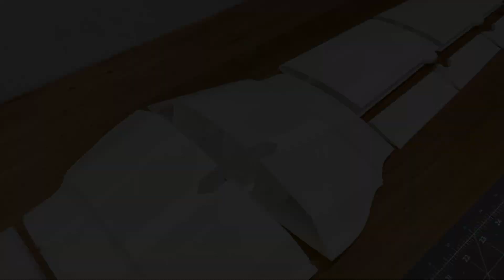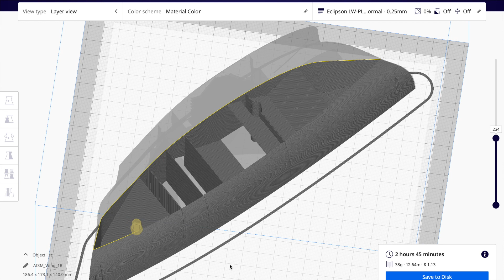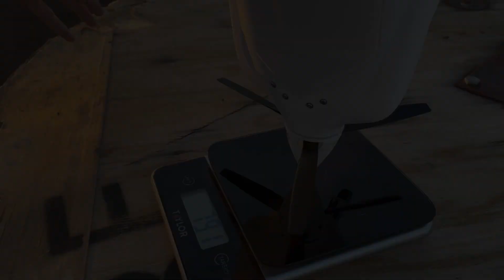Complete Build Guide and Flight - New Panthera V2 by Eclipson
If you like videos like this, consider buying me a coffee, it really supports me

Panthera V2 Specifications:
RTF Weight LW-PLA: 790 grams
Wing Span: 1350mm
Length: 990mm

Panthera Parts List:
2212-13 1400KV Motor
30amp ESC
8x6 Propeller
1000mAh Battery
4x 9g servos
2x8mm Screws
40mm Foam Wheels
10x5x3 Magnets
1/8” Wheel Collar
3pin wire assortment
XT60 connector
2mm push rod ends

Fuselage: 4x 1.2mm x 1m
Elevator Hinge: 2mmx317mm
Flaperon Hinge: 2x 2mmx500mm
Wing Root: 6mm500mm
Wing Tip: 2x 4mm400mm

3D Printers I use and recommend:
Artillery Sidewinder 3D Printer
Artillery Genius 3D Printer
Anycubic Vyper
Anycubic Mega X Printer
Ender3 V2
Twotrees Sapphire-PRO
Fokoos Odin-5

3D Printing Filament:
ABS for motor mounts
Overture White PLA

Tools and Supplies used:
Spektrum DX6 Controller
Battery Charger
Charge cable
XT60 connector
Assortment of 3-Pin Extension Cables
Z-Bend pliers
2mm push rod ends
CA Glue
CA Accelerator
Low-Voltage Tester
Hot knife
Drill Bits
Hobby Knife
Z-Bend pliers
Build Mat
Onboard Camera
Lead weight

LW-PLA Print Settings:
   Quality:
       Layer Height – 0.25
       Initial Layer Height - 0.15
       Line Width – 0.4
    Walls:
       Wall Line Count – 1
       Z Seam Alignment - User Specified
       Z Seam Position - Back (Position part to align Z seam)
       Seam Corner Preference - Expose Seam
    Top/Bottom:
       Top Layers - 0
       Bottom Layers - 0
     Infill:
        Infill Density – 0
     Material:
        Printing Temperature – 235
        Build Plate Temperature – 60
        Flow – 55%
     Speed:
       Print Speed – 100
       Outer Wall Speed – 55
       Inner Wall Speed – 55
       Travel Speed – 120
    Travel:
       Enable Retraction – Checked
       Retraction Distance – 7.5mm (Bowden Tube Ender3)
       Retraction Speed – 35mm/s
       Retraction Extra Prime Amount – 0.2
       Combing Mode – off
     Cooling:
 Enable Print Cooling – Checked
 Fan Speed – 80
Mesh Fixes:
 Union Overlapping Volumes – Checked
Special Modes:
 Surface Mode – Normal
Experimental:
 Slicing Tolerance – Middle

However, all of my opinions are my own. Some of the above links are affiliate links, that does not effect the price you pay for a product, but I may receive a small commission if you make a purchase. Thank you for your support!!